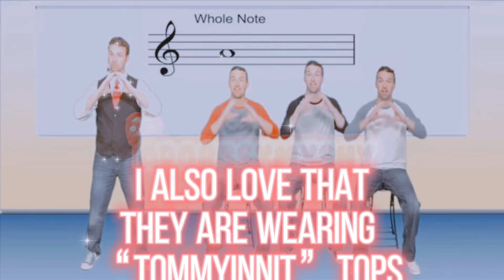SORRY BUT I JUST LOVE THIS VIDEO WE SAW IN CLASS! ll AdorbsxMxshy🍄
I hope u enjoys todays very funny but amazing video!